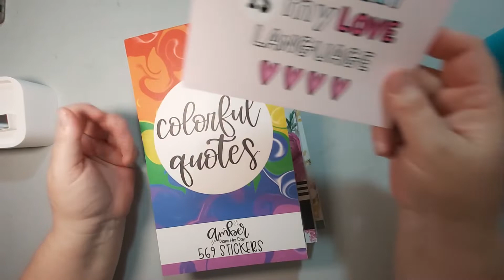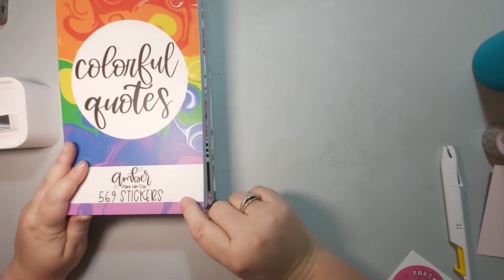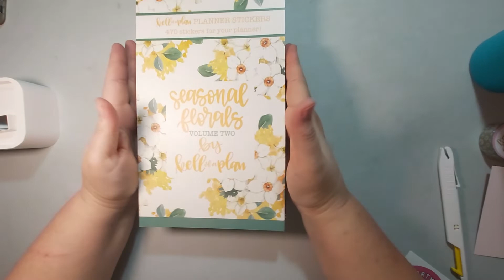Washigang unboxing of sticker books.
This is me unboxing my latest @washigang haul.
It includes sticker books from @liveloveposh  @AmberPlansHerDay and @kellofaplan. It is my first unboxing video ever.
I'm also thinking about creating a name for my planner videos.
Planning Dayle's Way
what are your thoughts on the name?